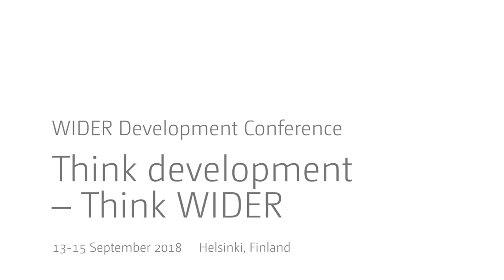Think development – Think WIDER | Plenary 5 - Ann E. Harrison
Closing plenary: Think development – Think WIDER